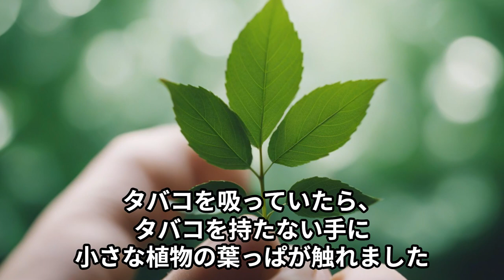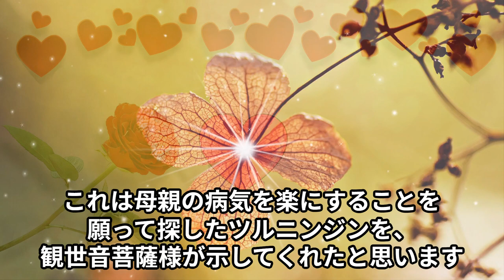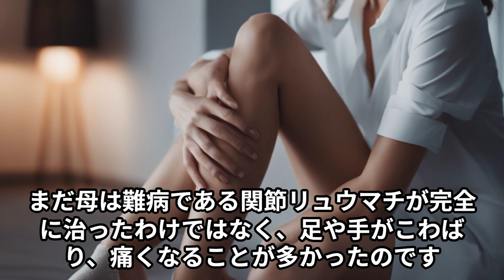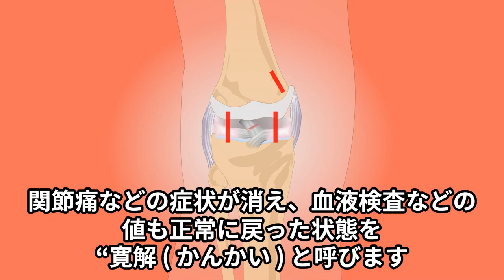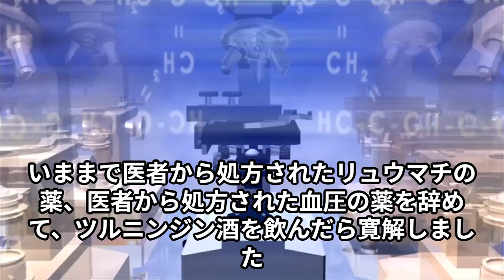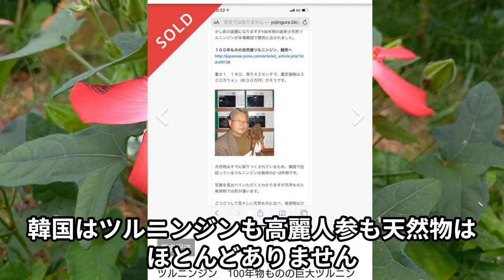日本人の99％が知らないツルニンジン酒5 私とツルニンジン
この動画では、幻の薬草　日本人の99％が知らないツルニンジン酒５
毎朝スプーン1杯で癌、リュウマチ、更年期障害、糖尿病等々の抜群に効果あり

に記載しています。

また別の動画で”闘病記：私が脳出血で倒れ女房に騙され捨てられた私を待ってる運命は？について詳しく解説しています。

私が”脳出血”で倒れて、その時に”ツルニンジン酒”とであいました。
興味がある方は、ぜひ最後までご覧ください。

私が好きな名言　ショート動画も配信しています。

私が好きな東京の小網神社などの
👉七福神のTシャツも売っています。

👉高品質×低価格の国産CBDブランドのLEAFA（リーファ）です。
LEAFAのCBDオイルは、世の中のすべての人々が安心して、
手軽に生活に取り入れられるよう、高品質×低価格を目指して開発されています。
老若男女問わず、全世代の人々にご使用いただけます。
実際にLEAFAのCBDオイルを取り入れられている方の一例です。
・不調が続いていた50代女性
・リラックス目的の30代男性
・飲む以外に擦り傷や打撲のケアにも使っている50代女性
・眠りが浅く倦怠感があった40代男性
・睡眠障害のある娘さんのために購入した30代女性
私も眠りが浅く倦怠感がある、リラックスなどに使っています。
ツルニンジン酒とのコラボは最高です！

👉世界初！24時間365日充電不要のウェアラブルデバイス MOTHER Bracelet
MOTHER Bracelet はゼーベック効果を利用した
『温度差発電技術』を搭載。
外気と体表面の温度差を利用し発電するので
充電するために取り外す必要はありません。
やはり体調管理は大切ですね！

書籍紹介
重度の脳出血で倒れた 闘病記 です。
高次脳機能障害 、左片麻痺、
家族に裏切られこのような障害をどうやって克服したか！
皆さんのお役に立つはずです！
このたび、アマゾンのキンドルで本を作成しました。
私の電子書籍が Kindle から出ました よろしくお願いします。
👉重度の脳出血　闘病記 上巻です。
👉重度の脳出血　闘病記 下巻です。

母親の難病リウマチが治りました。
ツルニンジンは万病に効くと言われています。
私も万病に効くことを実感しました。
抗がん剤の副作用にも効くということも
金沢大学付属病院より検証されました。
『ダウンタウンDX』(日本テレビ系列)の番組内で、勝俣州和さんが
「ツルニンジン酒」を紹介していました。
勝俣さんは、「ツルニンジン酒」の効能を大絶賛！
上のところをクリックしてもらいますと私の本のページに飛びます。